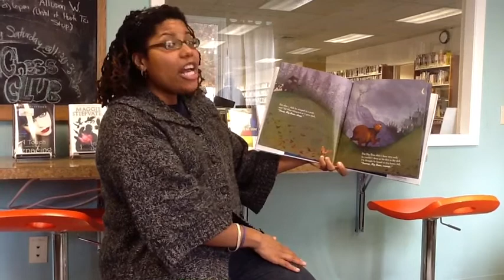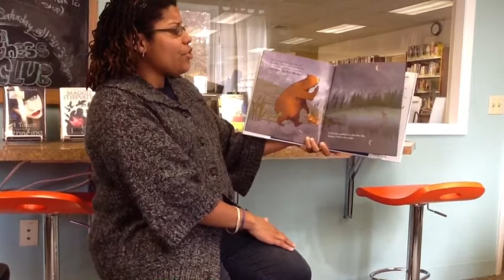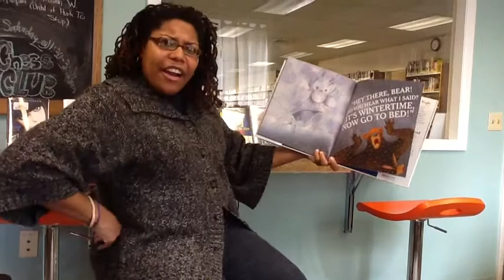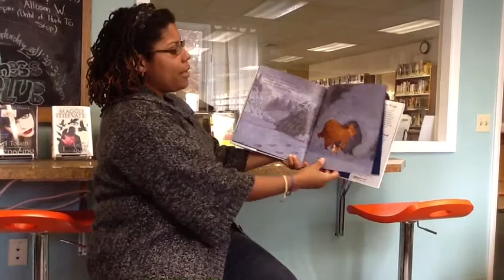LPL Storytube #25: Sleep Big Bear, Sleep